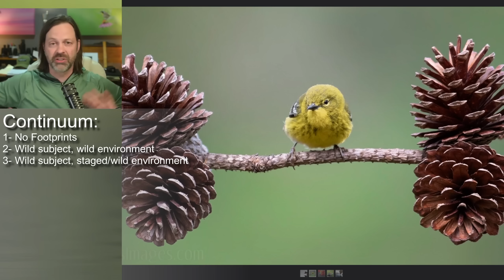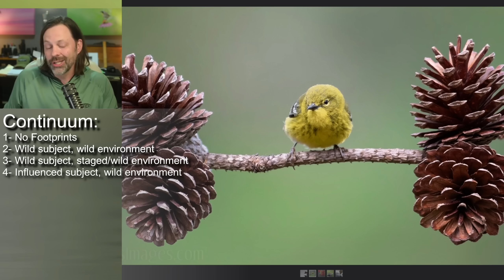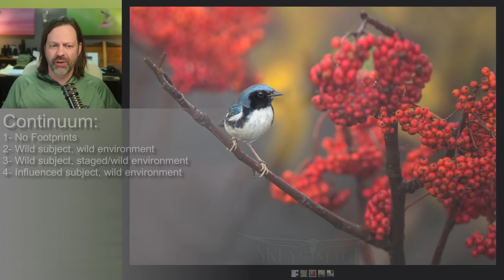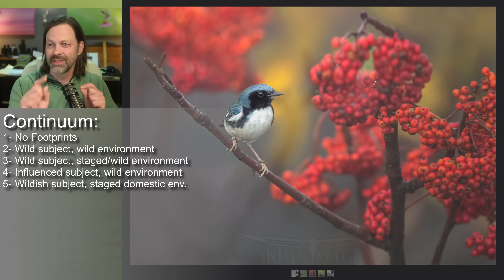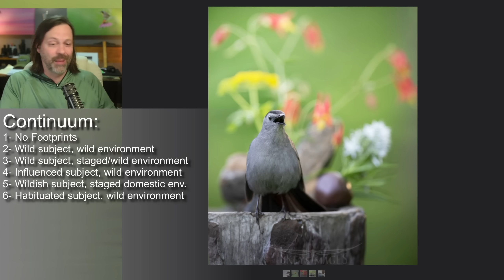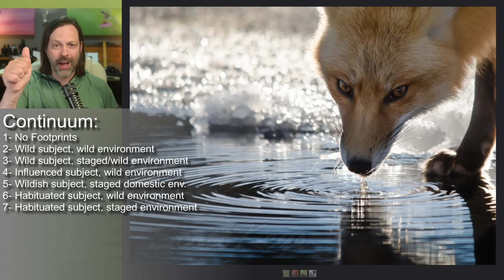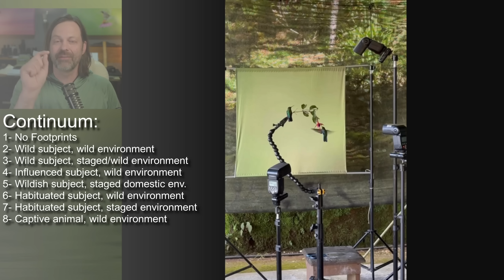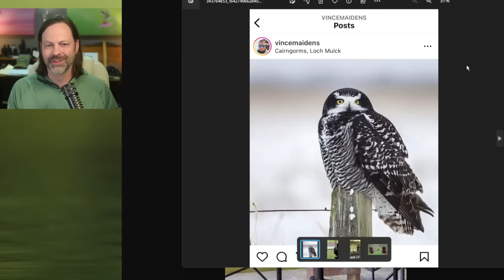Is It Wildlife Photography?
When does wildlife photography STOP becoming wildlife?
On the continuum provided at what number was it no longer "wildlife?"